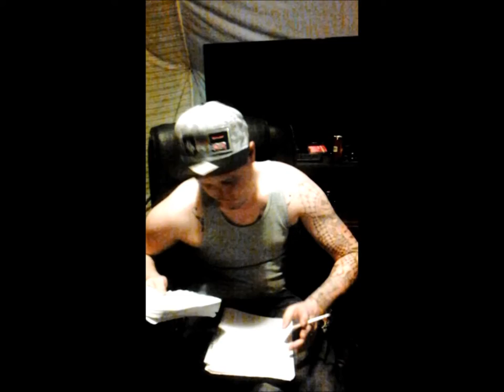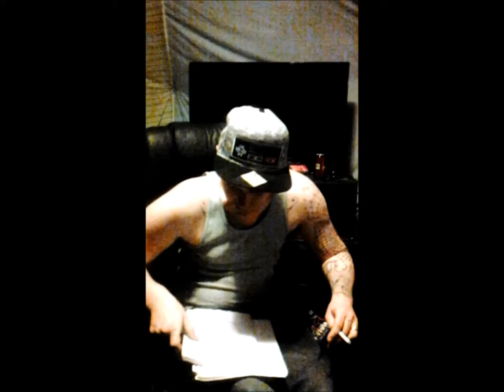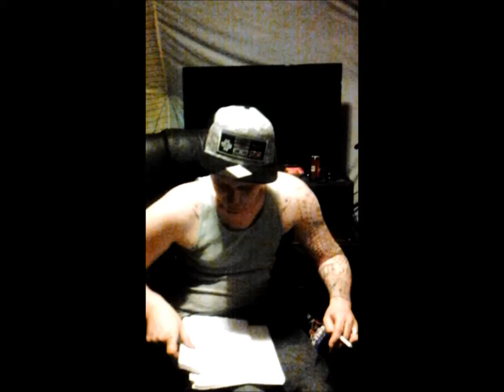Black ops 3 and the 3 month subscription contest winners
i really would love to give you all the prizes but that is not possible i am sorry if you didn't win there will be more contests thinking about some ideas for contests as we go so if you are interested stay tuned and don't forget to come kick it even tho some of my streams are not contests i enjoy everyone company in the stream stay syko